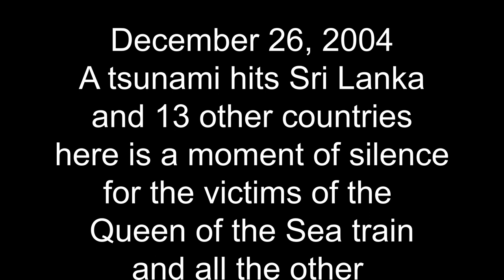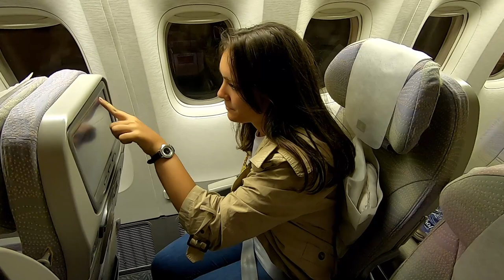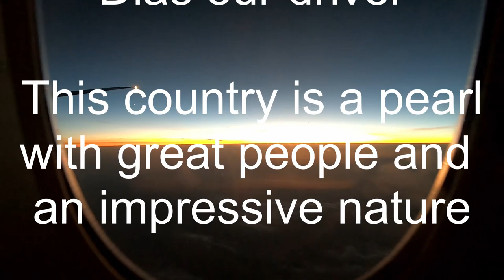SRI LANKA VLOG #16 - GALLE AND COLOMBO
The last two days in Sri Lanka faced rain. Some things got cancelled, but still got to see these two amazing spots in Sri Lanka. Amazing island.

The possibility to see elephants, bears, dolphins, blue whales, leopards among others, makes it a great place to do some adventure trip.